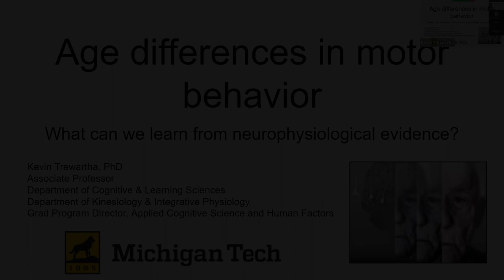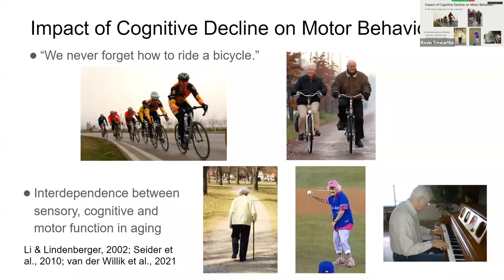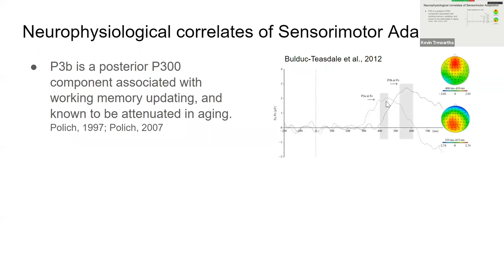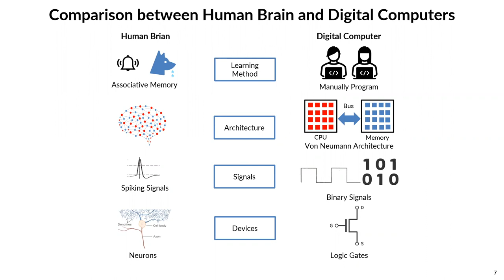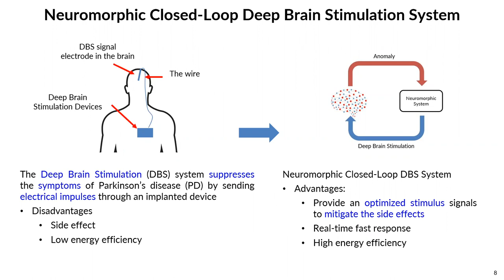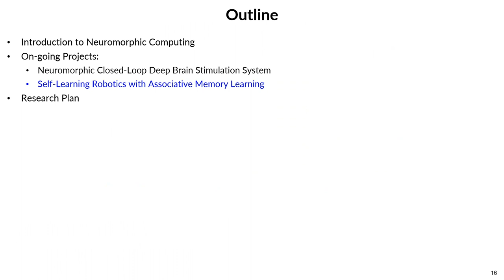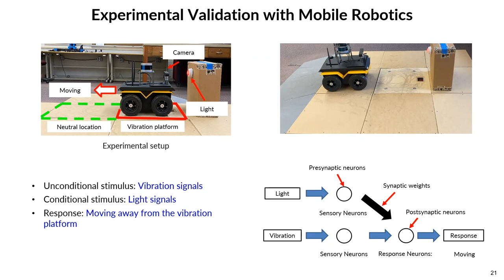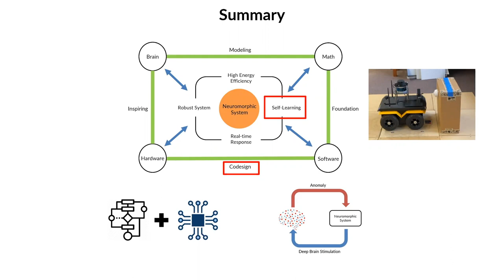Kevin Trewartha and Hongyu An Lecture, April 15, 2022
Hongyu An, Applied Computing, pursues research in topics including neuromorphic engineering/computing, energy-efficient neuromorphic electronic circuit design for Artificial Intelligence, emerging nanoscale device design, and spiking neural networks.

Kevin Trewartha, Cognitive and Learning Sciences and Kinesiology and Integrative Physiology, specializes in the cognitive neuroscience of aging with a focus on the cognitive mechanisms of motor behavior.